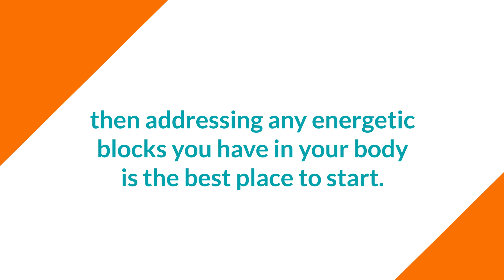Shift from Energetic Chasing to Living in Abundance and Happiness - Abundance - Mind Movies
Do you find yourself constantly comparing, obsessing, and worrying about what others are doing?
Did you know this mentality often leads to more desperation and lack, where we're forever unsatisfied, always chasing something more?
But, hang on a second, what if we could flip the script? Imagine putting the brakes on the chase and embracing the beauty of simply receiving. In this video, I show you how.

Do your chakras need healing? Go here now: ⏩

Whether you're already a passionate energy worker, or if this is the first time you're hearing about Chakras - you'll find it's incredibly easy and rewarding to elevate every area of your life with it.

Chakra Awakening is a complete 3-part Chakra healing system for each of your seven Chakras.

In it, you'll find a collection of easy-to-use tools, techniques, and technologies for instantly unblocking any of your Chakras, and protecting it from negative energy.

Remember, we’ve got some great playlists for any of your Law of Attraction or personal growth needs. In fact, here’s one in case you need help visualizing new habits you will be creating. Yep, it’s all about visualization.

➡️ What’s blocking your success? Take this free 30-second quiz to find out now!

➡️ Join the Ultimate Success Masterclass! My intention with USM is to bring you as close as possible to a high-end mastermind experience... minus the high price and months of waiting. This means in-depth training with a personal touch - which includes a variety of engaging community features like forums, a secret Facebook page, a private message tool and insider-only events.

You'll love connecting, co-creating and accelerating your results with kindred spirits on the same path as you - and who knows, you might even meet someone special you'll stay connected with for life.

Plus, there's even an Ask Natalie section in your private membership site!